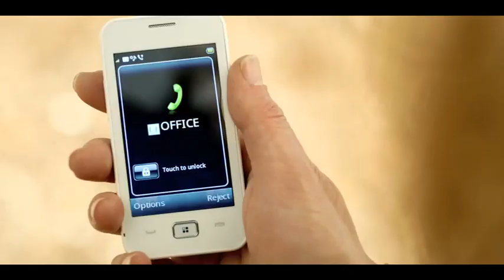First Great Western "I'm a Great Westerner" TV advert 2012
First Great Western's TV advert as part of the "I'm a Great Westerner" campaign 2012.

Music track is Newton Faulker "Clouds" from the album "Write It On Your Skin"